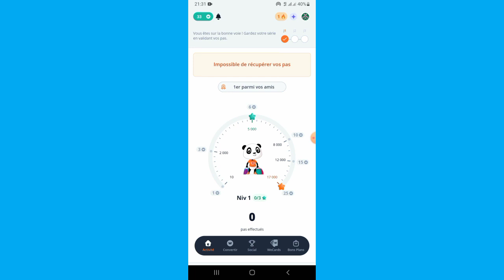Comment Accepter Une Demande Sur Weward